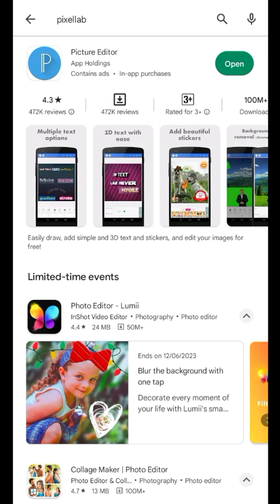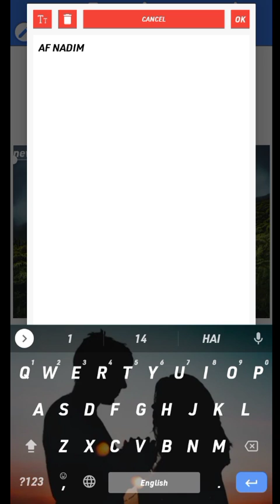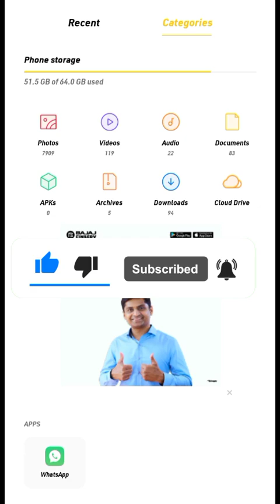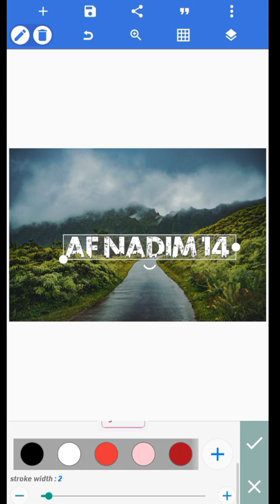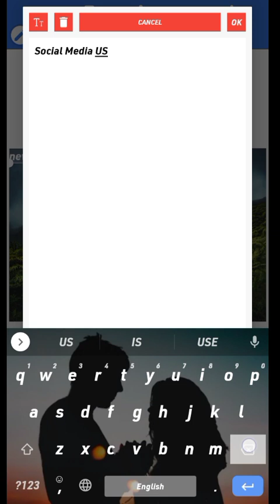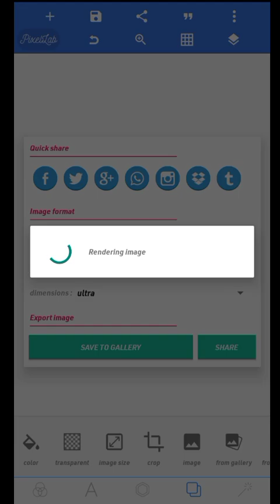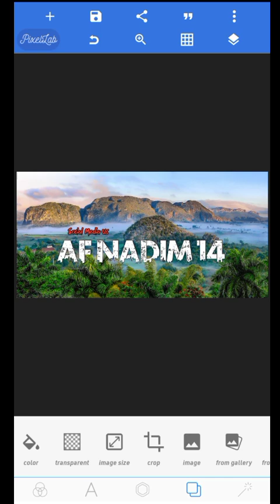Viral Name Editing 2023 || Urban Jungle Font Photo Editing || Trending Name Art Photo Editing 2023